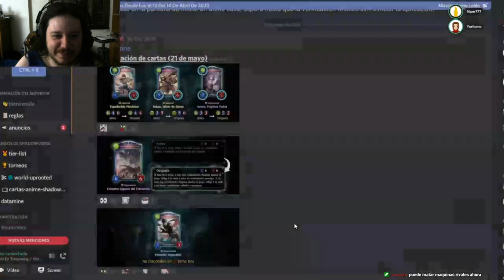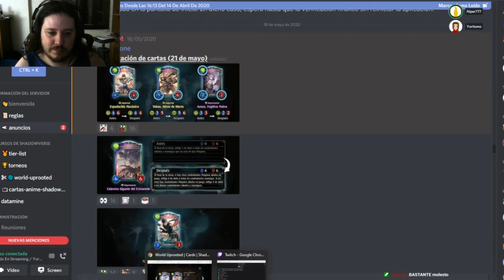Análisis miniexpansión con Yoritomo! | World Uprooted | Shadowverse en Español